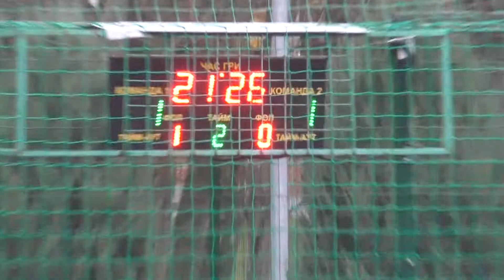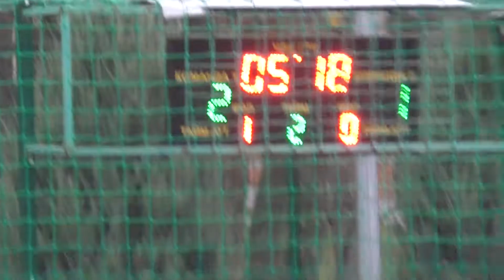КХ 15 Tigers SMISS